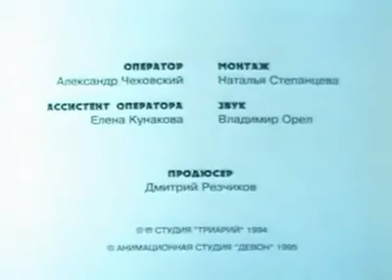Настя-Голоса(1994)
Русский рок